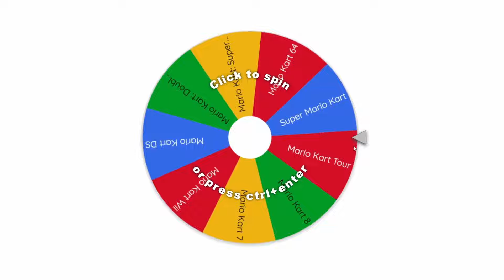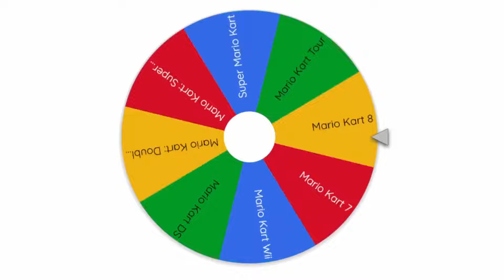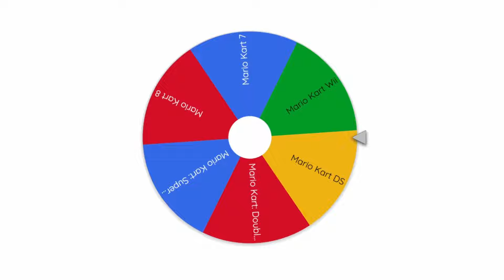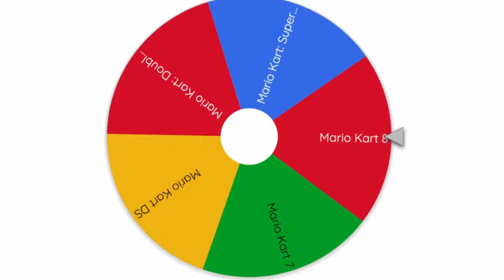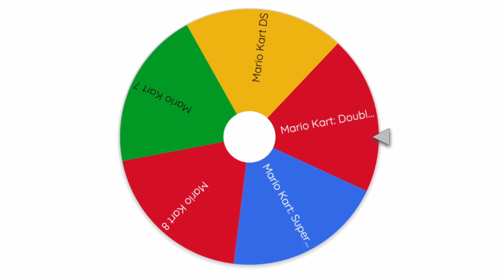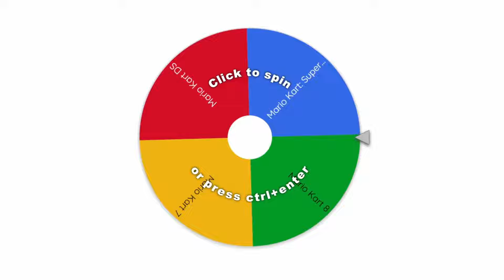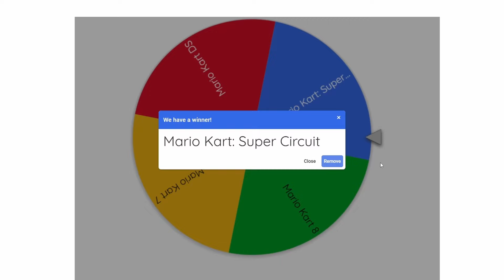Mario Kart But, If I LOSE I Change Games...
Today, every time that I lose, I change Mario Kart Games and my goal is complete an entire Grand Prix with getting any placement lower than 1st and this gets intense so, you won't want to miss it! :D